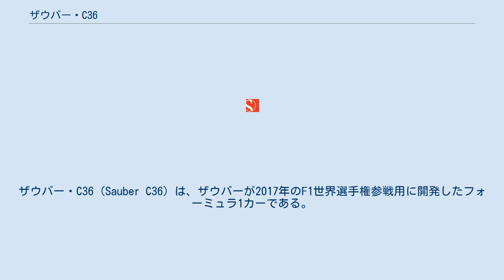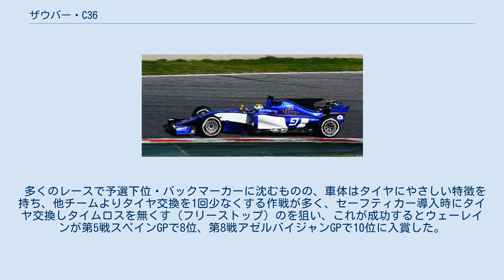ザウバー・C36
ザウバー・C36 (Sauber C36) は、ザウバーが2017年のF1世界選手権参戦用に開発したフォーミュラ1カーである。
 2017年2月20日に正式発表。
 マシン設計は前テクニカルディレクターのマーク・スミス時代にスタートしたものの、その開発は前年3月に離脱したスミスの後継者となったヨルグ・ザンダーが引き継いだ。
ザンダーは新車発表の際、「ダウンフォースを最大限に求めるよりも、空力的な安定性を追求することに重点を置いた」と述べている。
 頭上にあるエアボックスが分割されているのが特徴となっており、カラーリングは、F1参戦25周年を記念してブルーとゴールドのカラースキームに変更された。
 パワーユニットはフェラーリの1年落ちのスペックを使用する。
 ドライバーはマーカス・エリクソンが残留、新たなチームメイトにパスカル・ウェーレインを迎えた。
ウェーレインはROCでクラッシュした際の負傷によりトレーニング不足のため開幕2戦を欠場、アントニオ・ジョヴィナッツィが代走を務めた。
 多くのレースで予選下位・バックマーカーに沈むものの、車体はタイヤにやさしい特徴を持ち、他チームよりタイヤ交換を1回少なくする作戦が多く、セーフティカー導入時にタイヤ交換しタイムロスを無くす（フリーストップ）のを狙い、これが成功するとウェーレインが第5戦スペインGPで8位、第8戦アゼルバイジャンGPで10位に入賞した。
しかし、マシン性能の低さが否めなかったマクラーレンが第11戦ハンガリーGPでダブル入賞を果たしたため、コンストラクターズランキング最下位に沈んだ。